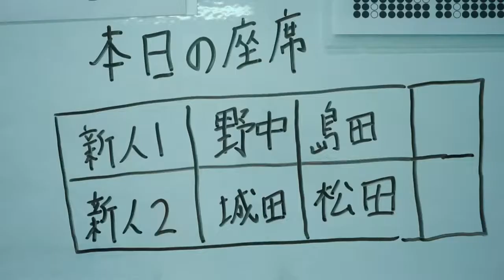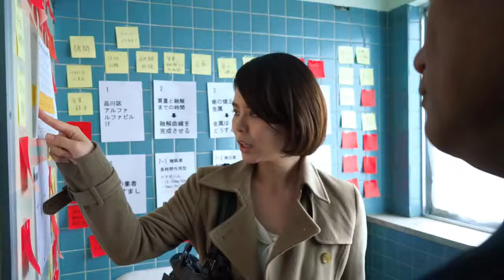Until the Day Freedom Comes (Jiyû o te ni suru sono hi made) theatrical trailer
Synopsis for Tomojirô Amano's Until the Day Freedom Comes (Jiyû o te ni suru sono hi made): "24 years old. She works at a small hospital as a medical processor. She gets a mental illness from moral harassment at work, and comes to blame the society, and decides to exact revenge. Her purpose is to kill everyone of the people who was involved in the harassment and even her boyfriend who did not treat her seriously and who ended up cheat on her. She takes on spooky experimentation every night, taking an advantage of her knowledge of science from university... and she asks a revenge agency for their help. Witness the brutal crime driven with scientific knowledge!"

Until the Day Freedom Comes stars (listed order corresponds to order in trailer) Miyabi, Kyôko Miyauchi, Shin'ichi Hirose, Kôji Miyoshi, Daichi Shô, Tadao Fujimura, Takahiro Ono, Kirio Yoshimura, Ako Suizu, Mirei Fujii, Kyôko Kudô, Rino Kimura, Yoshiki Ukai, Uta Ueda, Mizuho Misato, Minae Mayanagi, Keiko Taki, Shintarô Fujita, Eri Fujiwara, Yuka Ichitaka, Tomoyuki Hotoda, Katsumi Sasaki, Yûsuke Isaka, Satoshi Tomita, Takamasa Uchida, and Tomojirô Amano.